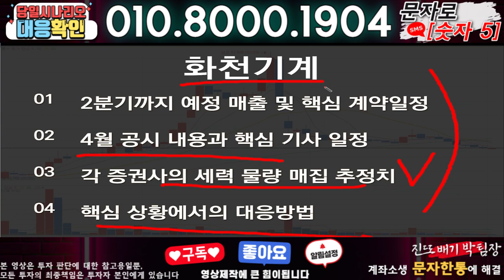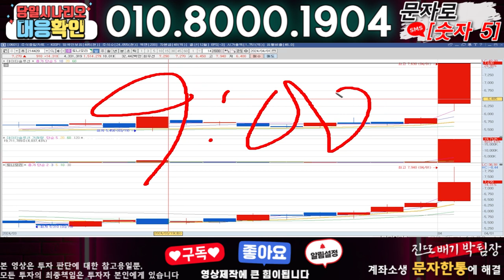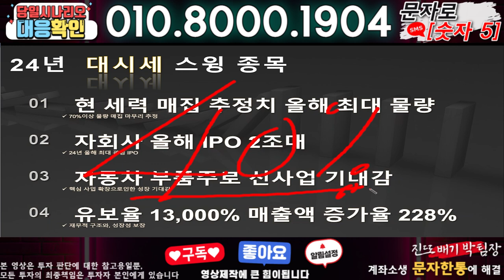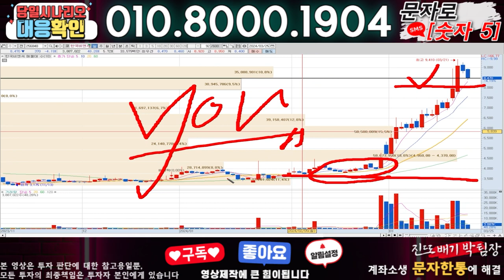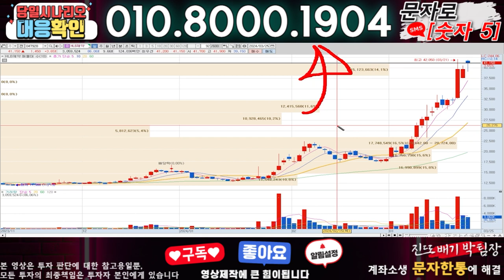화천기계 ) 3분전 기습속보-공식입장발표!! 무슨일인가?